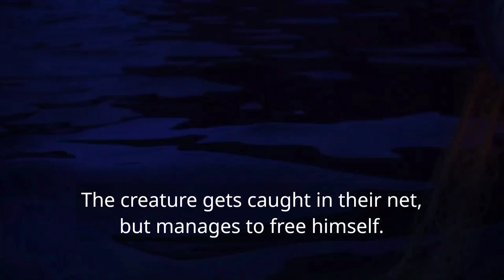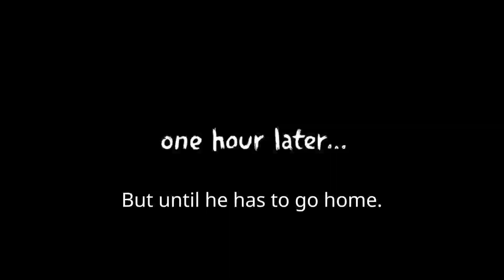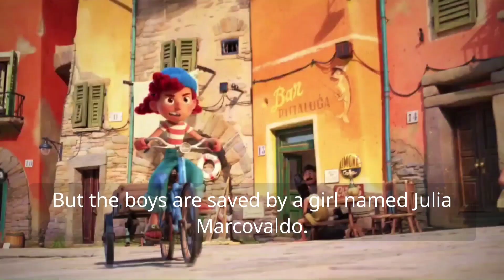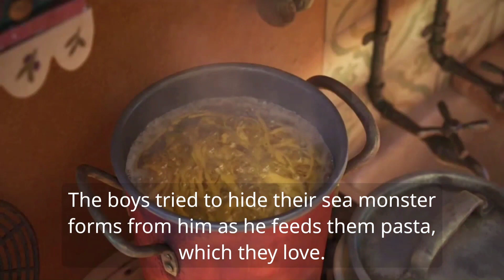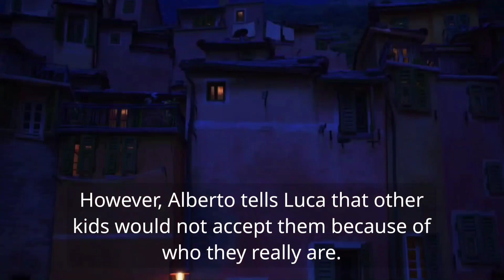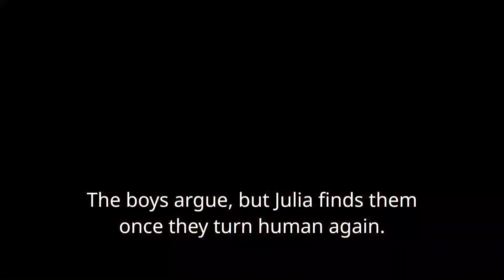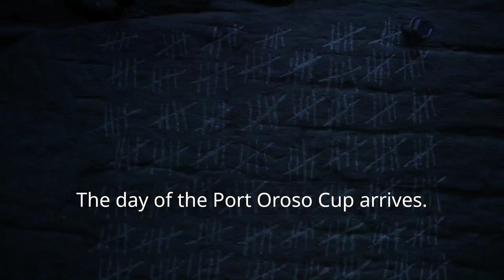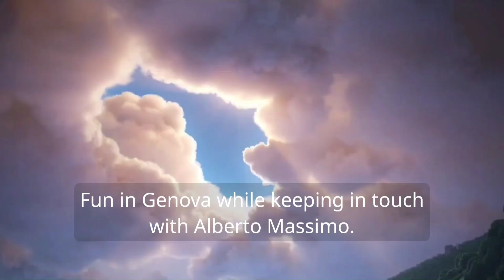A Young Boy Experiences an Unforgettable Seaside Summer on the Italian Riviera Filled with Gelato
A young boy experiences an unforgettable seaside summer on the Italian Riviera filled with gelato, pasta and endless scooter rides. Luca shares these adventures with his newfound best friend, but all the fun is threatened by a deeply held secret: he is a sea monster from another world just below the ocean's surface.

Producer: Madhur Gupta
Creator: Mohak Singh